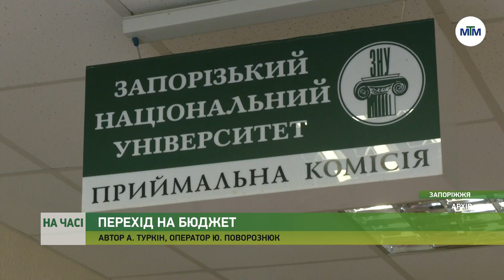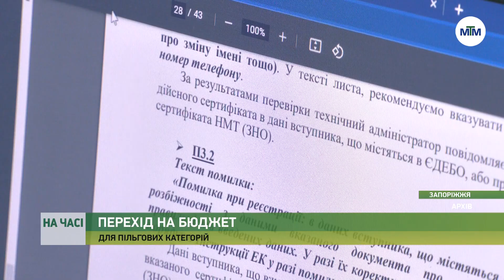На часі - Студентів пільгових категорій переведуть на бюджетну форму навчання. - 02.11.2022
З контракту на бюджет у вишах переведуть студентів пільгових категорій. Це діти загиблих на війні, учасники бойових дій, інваліди війни, вимушені переселенці або ті, хто перебуває на особливо небезпечних територіях чи в окупації.

За рішенням уряду, в цьому році збільшили кількість бюджетних місць, щоб прийняти всіх пільговиків-вступників. Також на безкоштовне навчання можуть претендувати і вступники минулих років.
Детальніше про постанову - у матеріалі